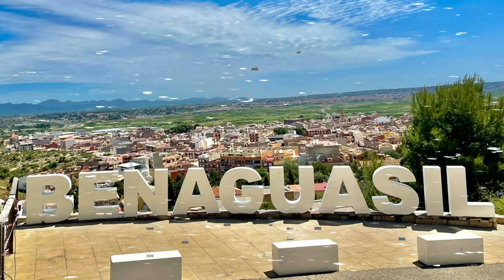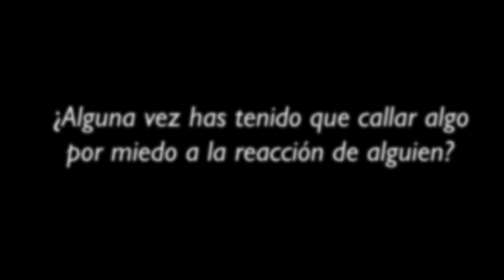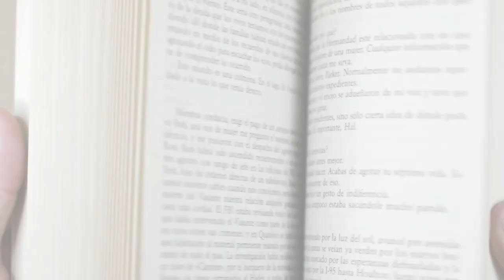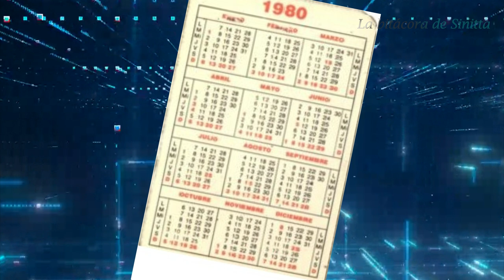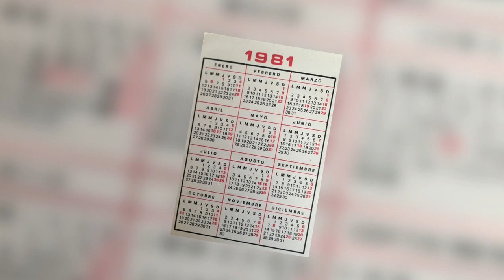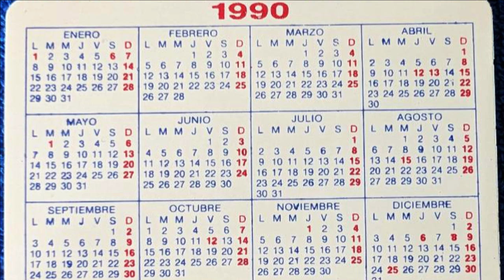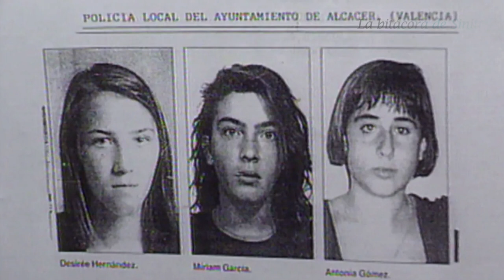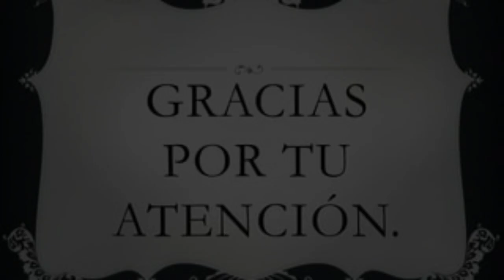VALENCIA el INICIO de la infamia 2a. parte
Como en el caso alcasser, en esta 2a parte, aparecen los sekuestr0s a la carta, encargos y personajes Belgas ...
*Todo lo que se explica en este video es veraz, recogido de diversas fuentes, nada es inventado.